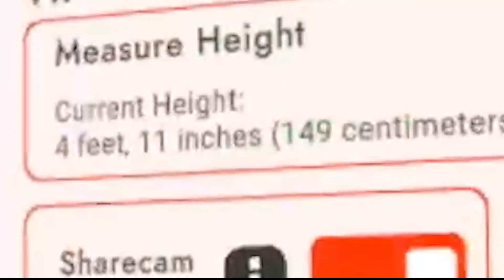Recruber Royale Training | Rec Room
sorry I have reuploaded so much I just had to tweak the vid a little more sorry lol